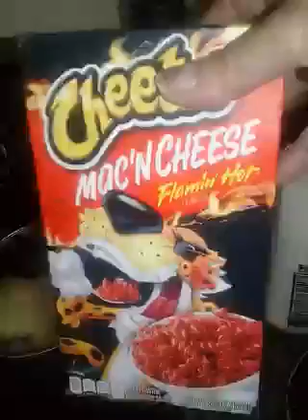Hurricane 🌀 Kalon Hot 🔥 Mac& 🧀* EMCH*💜✊🖖👁️💁‍♀️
QVZmeTVrcDFUd0VFVG5jOQ.mp4